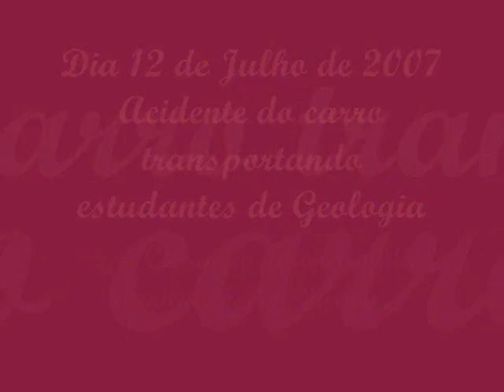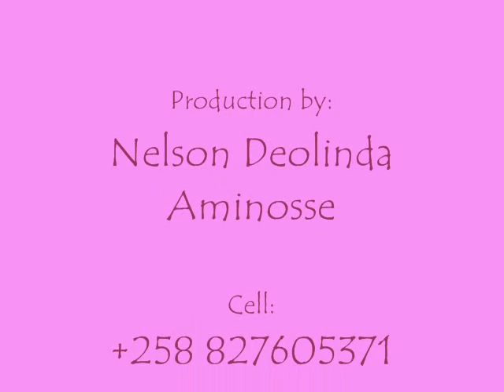Oração em Tete em Homenagem ao Dr. Cuamba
Estudantes e docentes de Geologia a fazerem uma oração em homenagem ao Dr. Cuamba em tete durante as Aju`s - Nelson Deolinda Aminosse